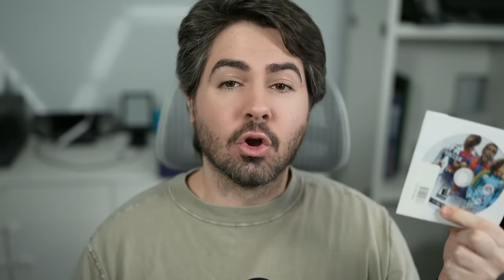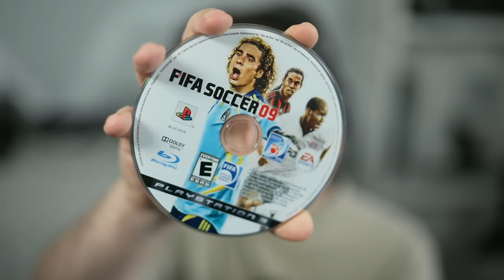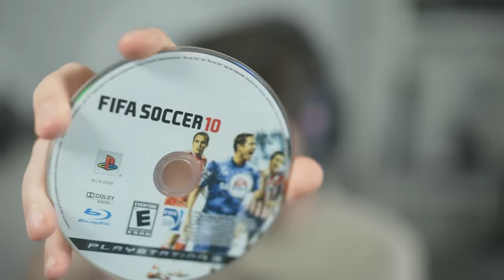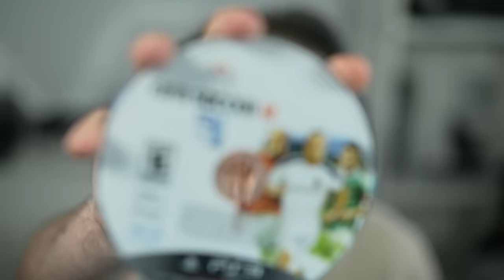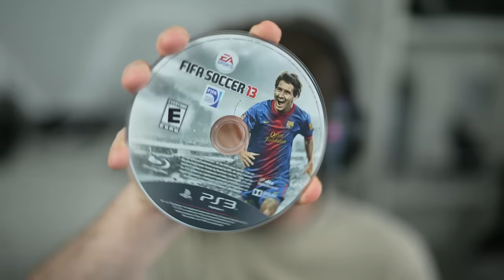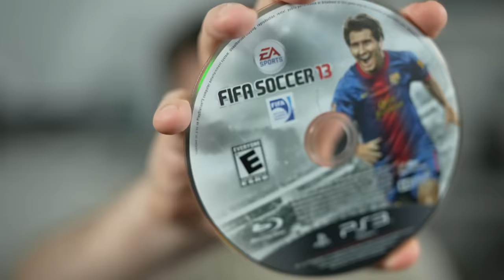FAZENDO GOL EM TODOS OS FIFA DO PS3!!! DO FIFA 08 AO FIFA 13